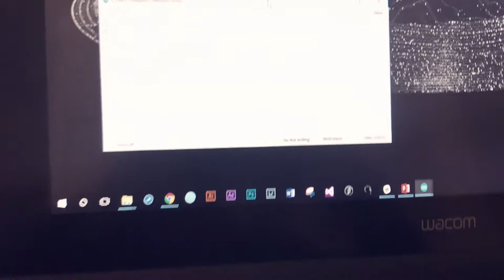Stepper Motor + Water Level Controlled with Arduino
With this project, I wanted to explore a new and rare sensor as a trigger/switch for a stepper motor. In this case, I used a ‘Water Level Sensor’ to tell the Motor when to turn on and off depending on how deep the sensor was into the water. I wanted to challenge myself into going to use new tools and hardware.